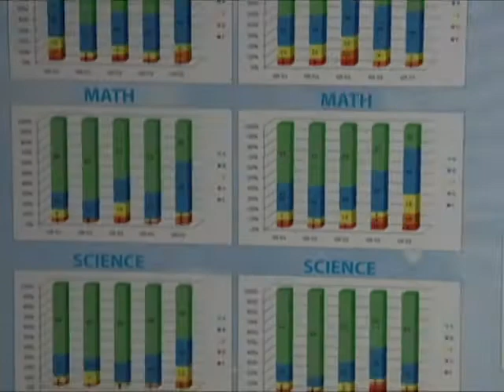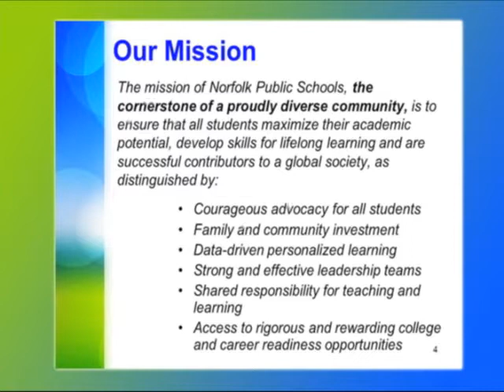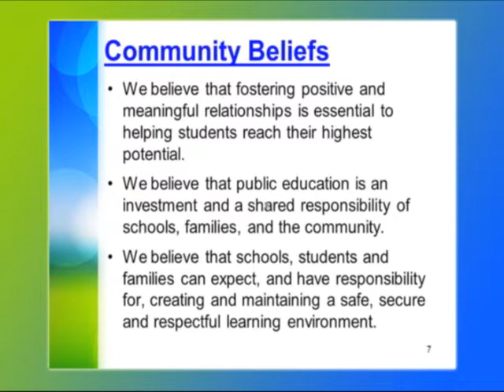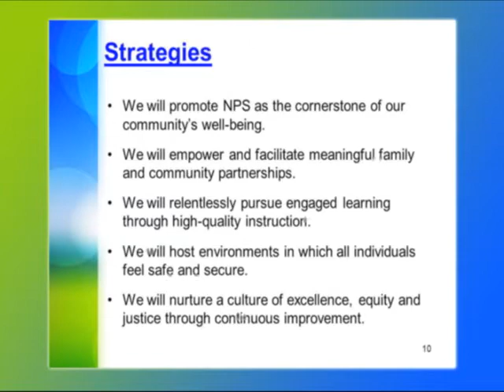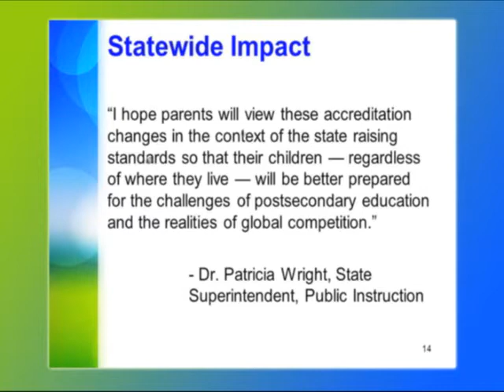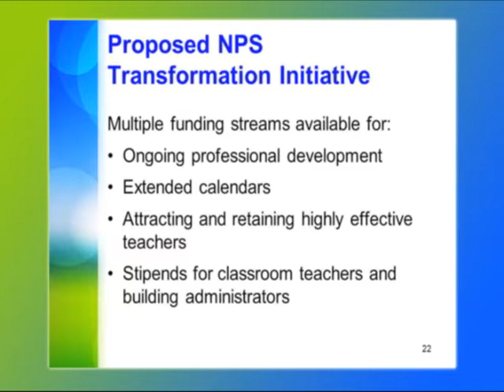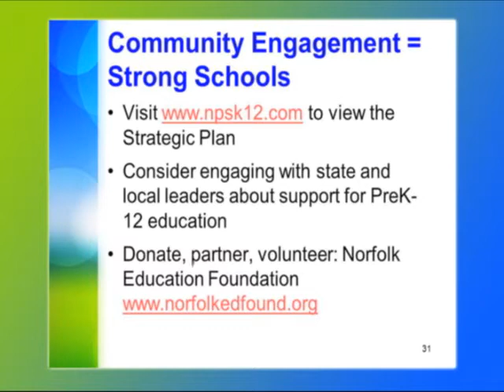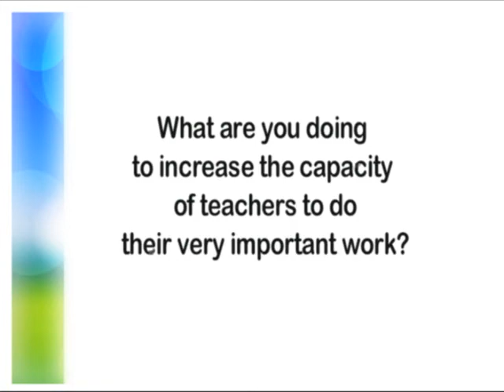Norfolk Public Schools' 2013 State of the Schools Address (10-18-13)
A speech given by Superintendent Dr. Samuel T. King about the current standing of Norfolk Public Schools at TCC's Roper Theater.